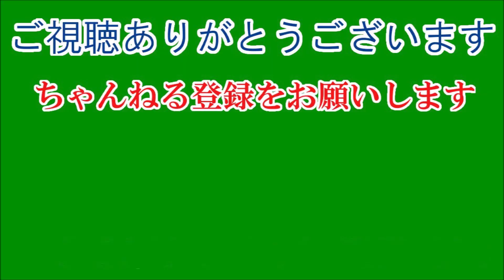元・文春エース記者が解説！ ボクシング山根会長の“元側近”に取材して分かった真相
元・週刊文春エース記者でジャーナリストの中村竜太郎がラジオ番組に出演し、助成金の流用や不正判定などの疑惑で連日ワイドショーを賑わせている日本ボクシング連盟の山根明会長（78）について言及した。